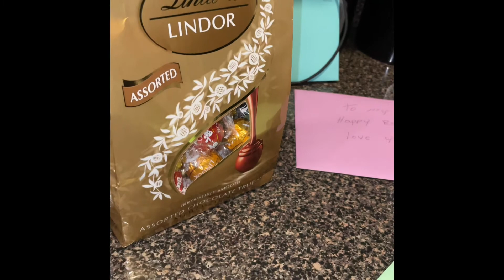MUKBANG EATING SOME CAKE + CELEBRATING MY BIRTHDAY || VLOGMAS 2021 DAY 15.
Today is vlogmas day 15 and i am eating some of my birthday cake.

( YOU are at the Right Place If you like  TALKING, CRUNCHY, EATING SOUNDS, WHISPERS, TRIGGERS, RELAXING AND CHEWING SOUNDS!
For a better experience wear headphones 🎧

I APPRECIATE EACH AND EVERYONE FOR WATCHING AND SUPPORTING!🥰🙏❤️😍